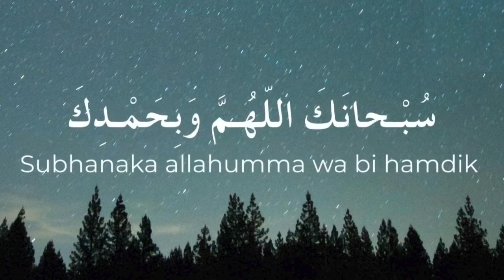Dua after Wudu (Ablusion)